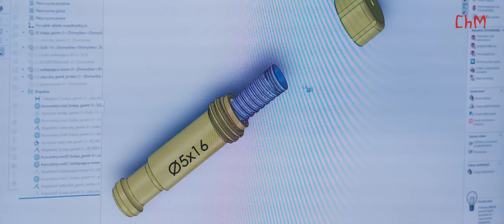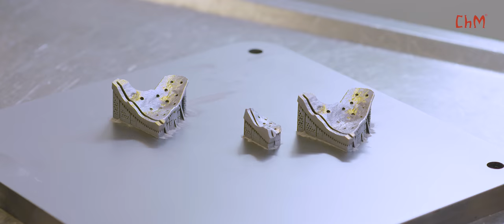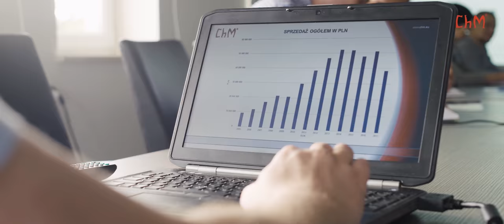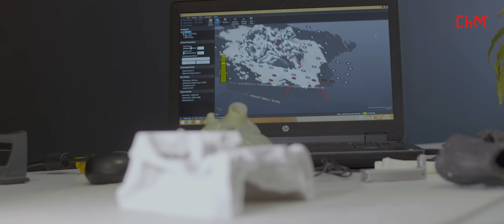ChM - company introduction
In the ChM sp. z o.o. company we design, manufacture and distribute implants and tools for traumatology and orthopedics

We are located in the north-eastern region of Poland (Bialystok) in the ecologically clean area of the European Union.

Our products are exported to five continents. Healthcare professionals successfully apply ChM sp. z o.o. solutions for over 35 years.